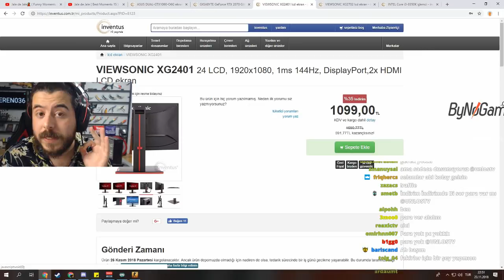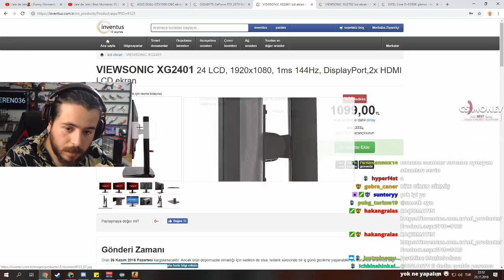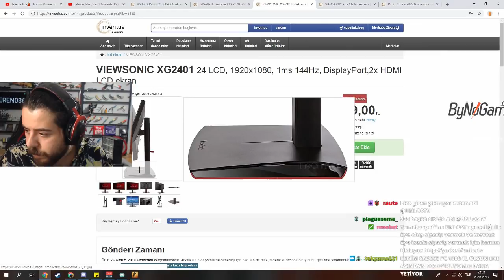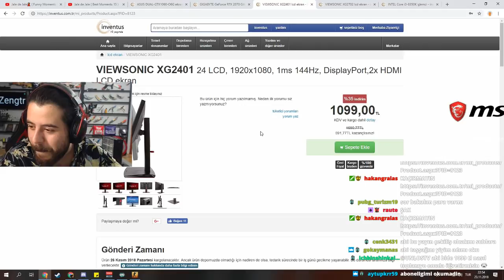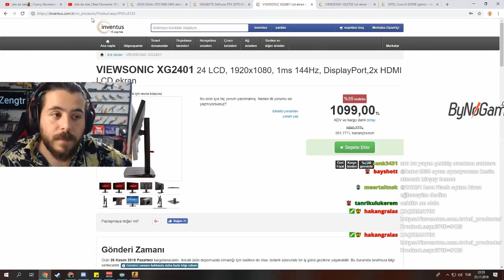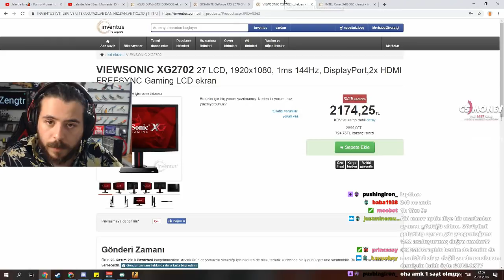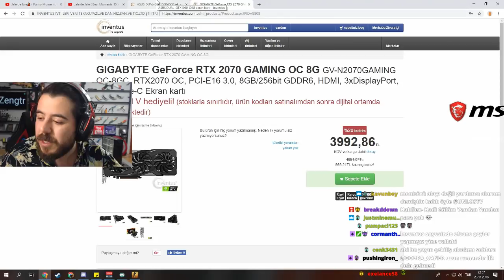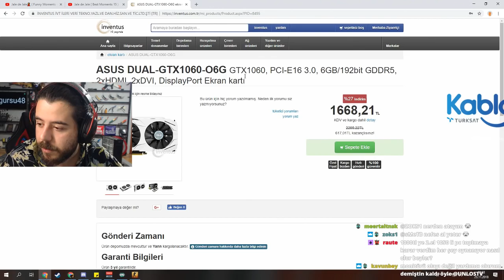BERK RİP TEPE 144 Hz HİKAYESİ UNLOST KARA CUMA İNDİRİMLERİNE BAKIYOR